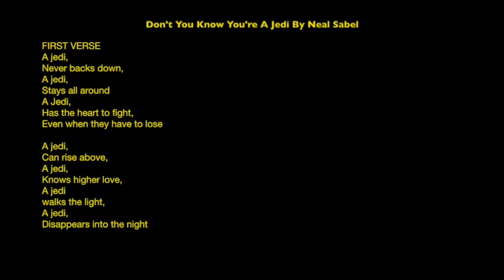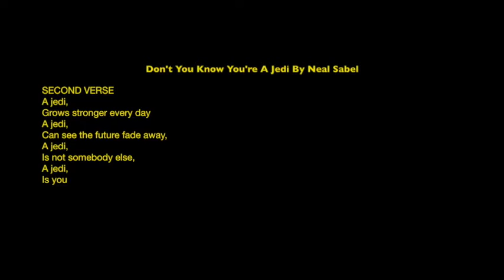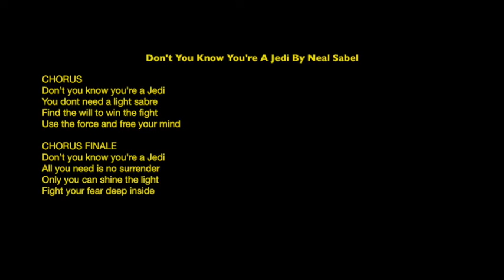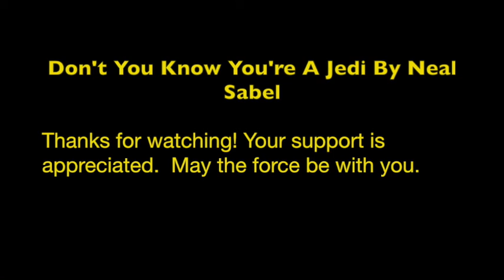Neal Sabel - Don't You Know You're A Jedi - FULL SONG AND INTRO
Neal Sabel present his new original song, "Don't You Know You're A Jedi," and it's a song about having courage and inner strength, which are the real traits of a true Jedi, and that anyone who has the will to fight is a Jedi.  Hope you enjoy!

Lyrics as follows:

FIRST VERSE
A jedi,
Never backs down,
A jedi,
Stays all around
A Jedi,
Has the heart to fight,
Even when they have to lose

A jedi,
Can rise above,
A jedi,
Knows higher love,
A jedi
walks the light,
A jedi,
Disappears into the night

CHORUS
Don’t you know your a Jedi
You dont need a light sabre
Find the will to win the fight
Use the force and free your mind

CHORUS FINALE
All you need is no surrender
Only you can shine the light
Fight your fear deep inside

SECOND VERSE
A jedi,
Grows stronger every day
A jedi,
Can see the future fade away,
A jedi,
Is not somebody else,
A jedi,
Is you

BRIDGE
Don’t you know you’re a Jedi,